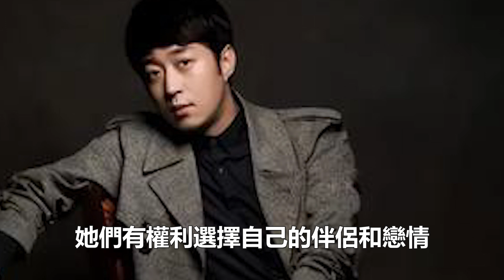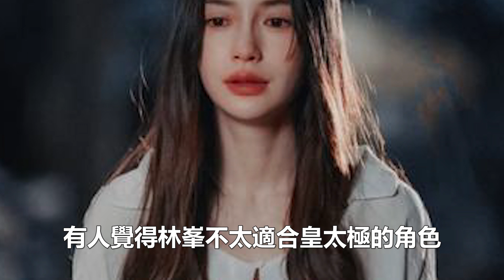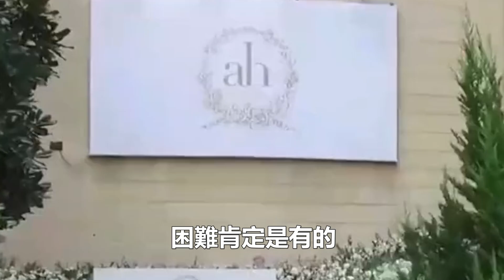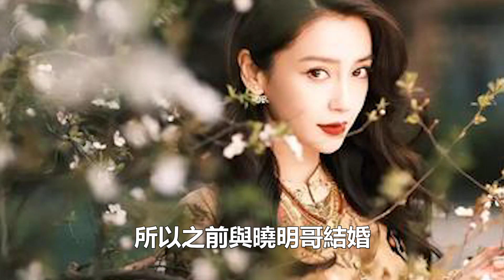楊穎與賈士凱甜蜜度假！今婚紗照曝光太甜蜜，戀情曝光引熱議，一張照片暴露兩大真相，黃曉明被「逼瘋」！楊穎